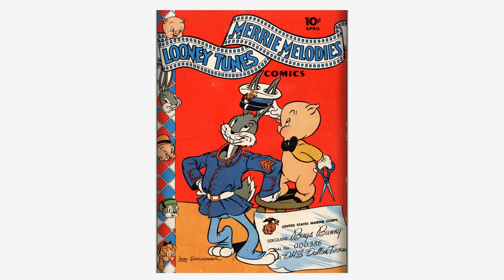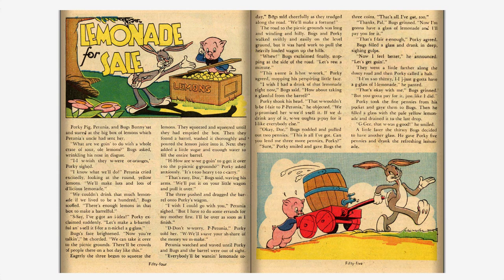Looney Tunes and Merrie Melodies Comics #018